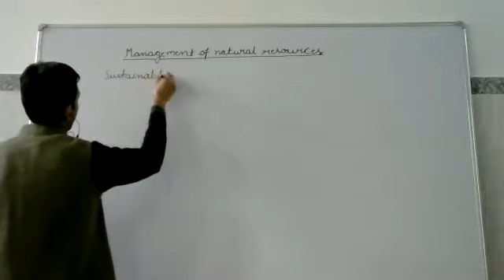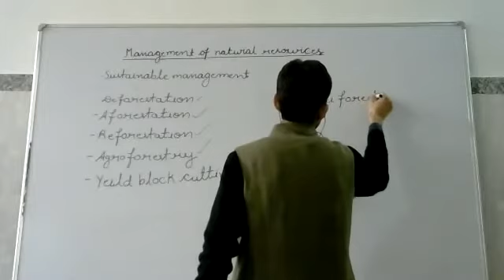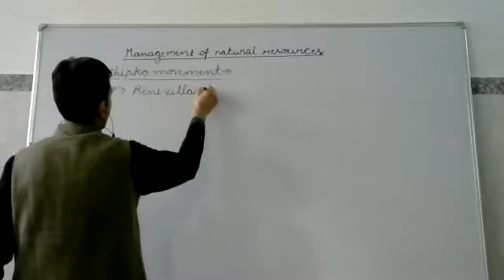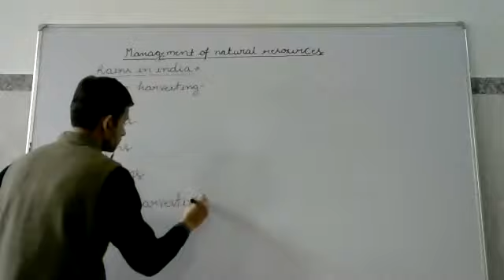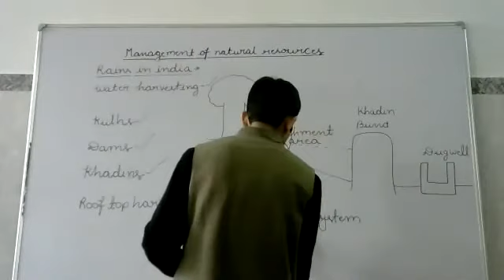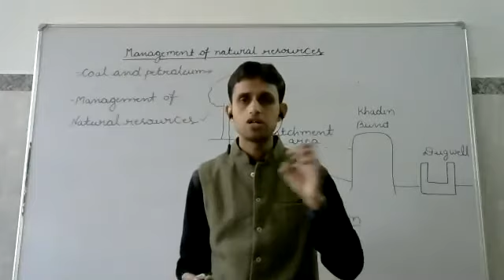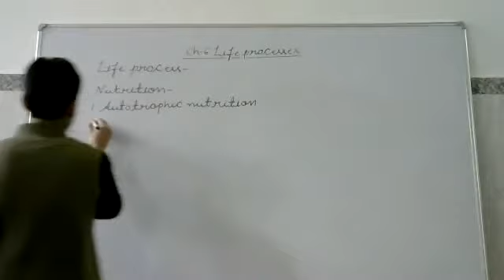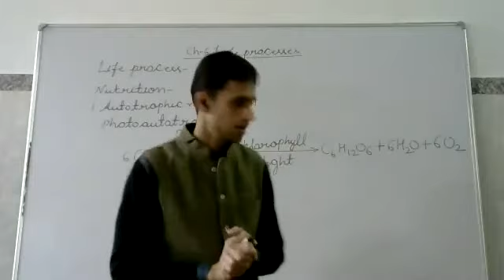Various Movements For Environment Conservation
Class - X - Biology - Online Class 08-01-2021 by Ziya Ul Haq Sir